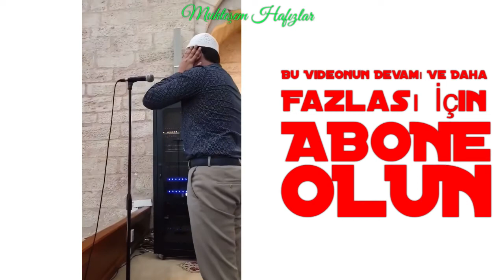Enes Özsoy Yatsı Namazı Sonrası Amenerrasulu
Enes Özsoy
Üsküdar Mihrimah Sultan Camii Müezzini